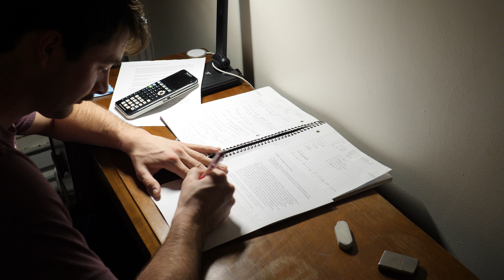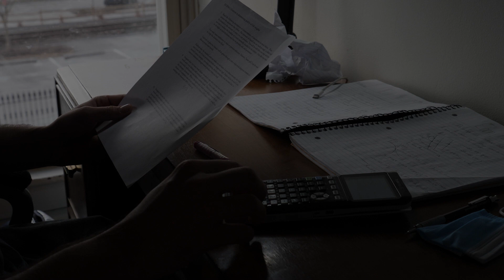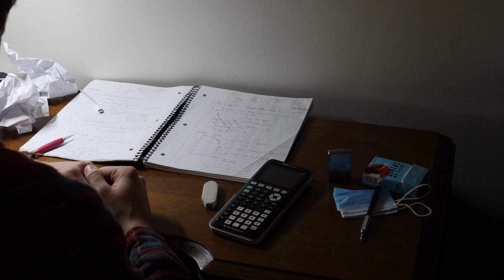Temporary Silence - Bucknell Film/Media Studies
By
 Matt Mills '23 for ENFS 253: Introduction to Film/Media Studies (Fall 2022).